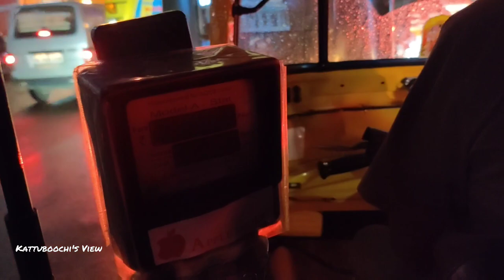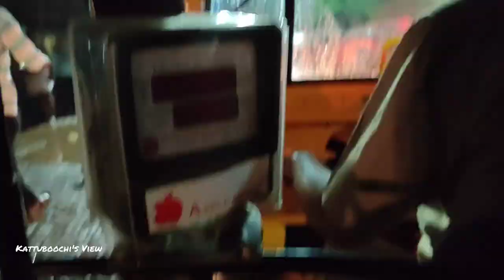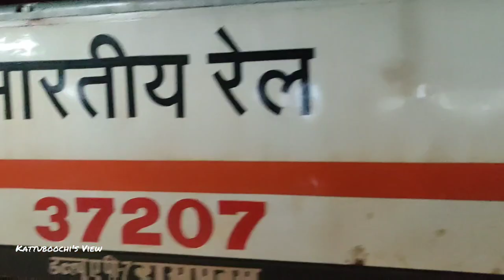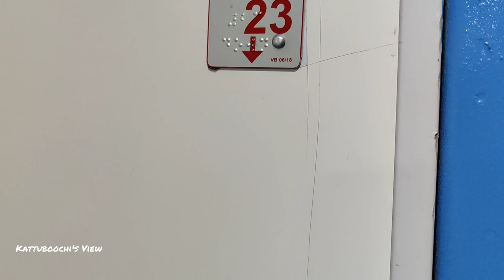[Part 1] CHENNAI 2 SHENKOTTAI in Train | Pothigai Express | Travel Vlog | ஊர் சுத்தலாம்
Camera Man: Kattuboochi
Camera Device: OnePlus 7T

நன்றிகள் 🙏😍

Thanks for your Love, Live and Support...
-Urs Lovingly
Kattuboochi's View